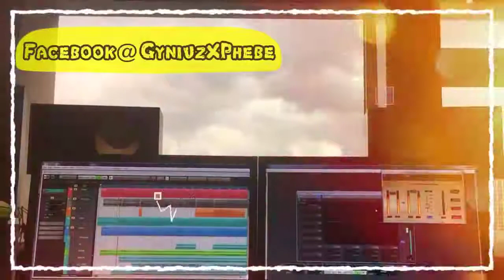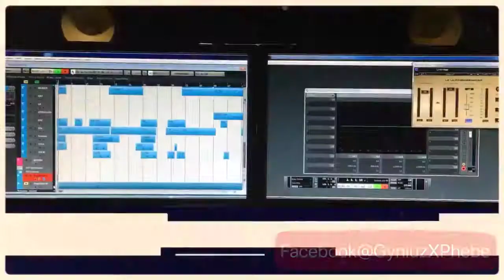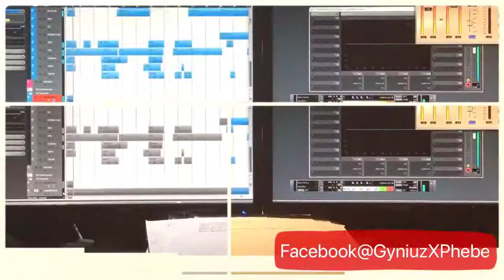袁詠琳 Cindy Yen【That's Alright】Original Arrangement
I am PhebeChou, these songs are arranged by me
我是周菲比 這些歌都是我編曲的
你們喜歡哪一首

Full version:

no1.袁詠琳 Cindy Yen【That's Alright】

no2. ?